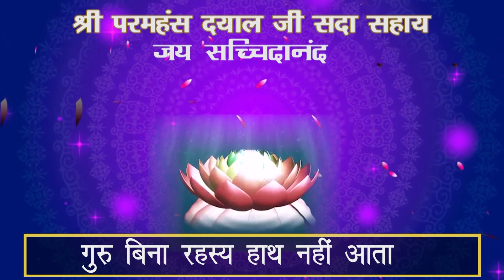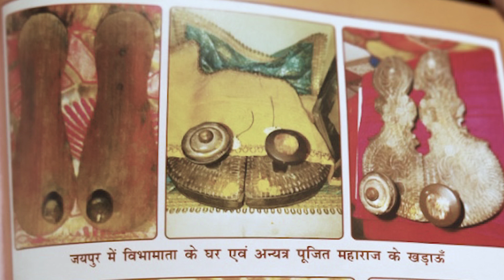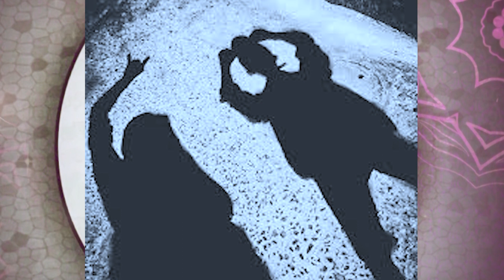गुरु आज्ञा में भेद अगाधू जो माने सो होये साधु| Shri Paramhans Devay Namah| गुरु बिन ज्ञान नहीं होता😇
खुदगर्ज़ बादशाह और अलमस्त फ़क़ीर की दास्तान| Shri Paramhans Dayal Ji's Pravachan #11

आत्म-विवेक ?

भजन के माध्यम से दास्ताँ-ऐ-दिल श्री गुरु चरणों में| Shri Guru Charno mein Dass ki arj| भजन

पूर्ण गुरु और सच्चा शिष्य| Jai Sachidanand| सच्चे शिष्य की जिज्ञासा ही पूर्ण गुरु से मिलान करवाती है

मानव चित्त दर्शन | Shri Paramhans Dayal Ji Maharaj Ji Pravachan #8 | जीवन और दीपक एक समान मानो 🙏🏻😇

मनुष्य जीवन का सार | Shri Paramhans Dayal Ji Maharaj Ji Pravachan #7 | मोह-ममता में फंसा इंसान

षट उपदेश| Shri Paramhans Dayal Ji Sada Sahay| प्रवचन सार🙏🏻😇

दीनदयाल कृपा कर दीनी, सेवक को निज स्वरूप कर लीनी

गुरु कृपा बिन मोह- माया की जंजीरे नहीं टूटती

गुरु पूर्णिमा 2020 | व्यास पूजा की लाखो - लाख बधाई | Vishesh Satsang| गुरु-शिष्य का दिव्य सम्बन्ध🙏🏻😇

ध्यान - योग का भेद| Shri Paramhans Dayal Ji Sada Sahay| मानस- पटल पर गुरु जी की मूर्ति कैसे अंकित हो

साधु के लिए करामात कहर हैं! 🙏🏻😇

भक्त चौधरी प्रेमचंद जी का उद्धार

साधना का महात्तम दर्शाना

गुरुमुख को कैसा होना चाहिए

श्री परमहंस दयाल जी की अपने दीक्षा गुरु जी से वार्तालाप

श्री परमहंस दयाल जी की अपने सन्यास गुरु श्री आनंदपुरी जी महाराज जी से भेंट वार्ता एव जीवनी